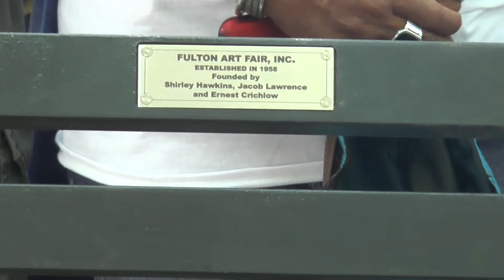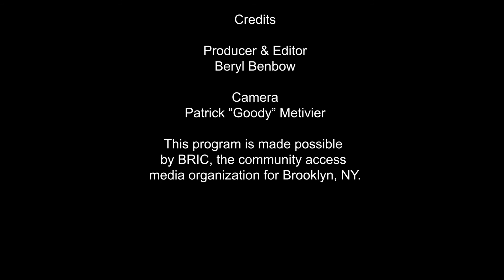bverve FultonArtFair 06162018 installment 2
The Fulton Art Fair - 60th Anniversary - On the Fence
Bench dedication to the founders of the Art Fair.
NYC Councilmember Robert Cornegy Jr. did a beautiful job of officiating the dedication & honoring Otto Neals & Emmett Wigglesworth along with the ancestors Shirley Hawkins, Jacob Lawrence and Ernest Chrichlow.
Thanks also to the community producer & camera man from Bric Arts Media, Patrick Metiver & Producer of Bverve: Beryl Benbow